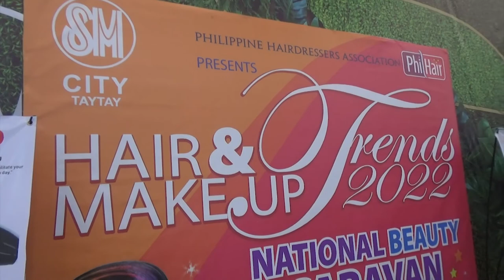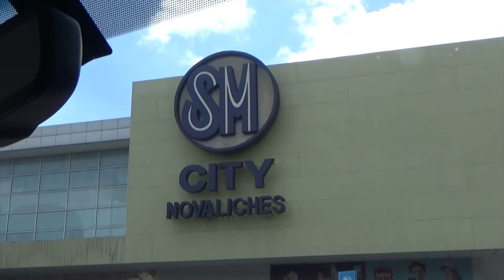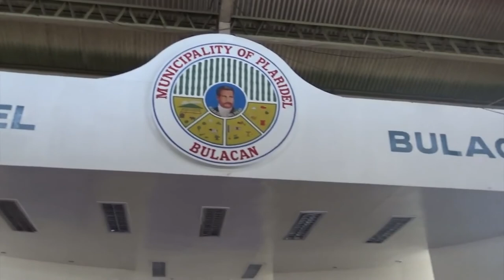Megang-Megang Hair and Make Trends 2022